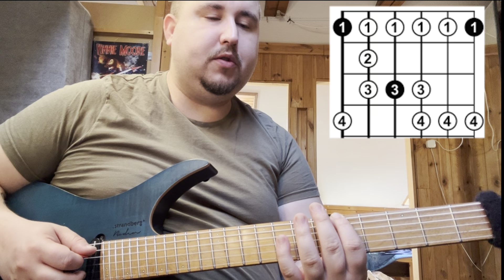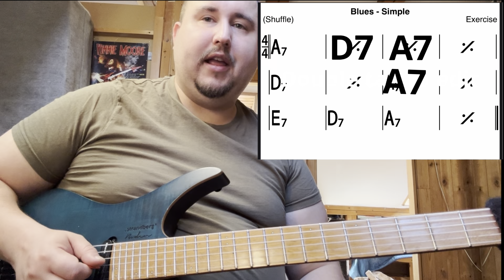Improvizálj velem! - Közös Blues Improvizáció 🎸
30/6637396